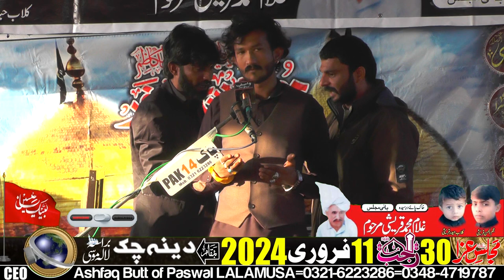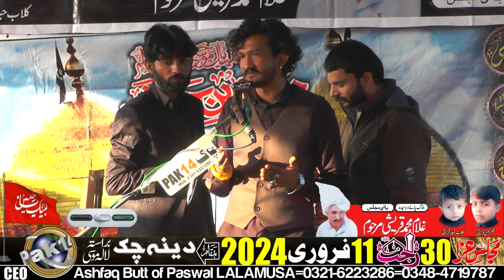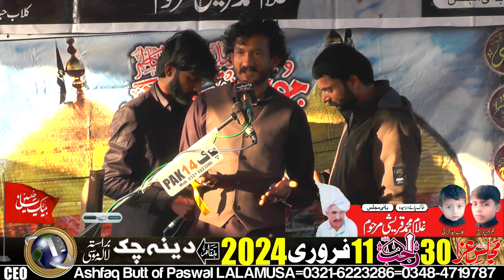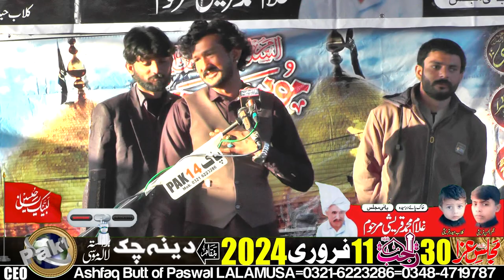Zakir Sain Qaisar Abbas Malang-30-Rajab-11-2-2024-Dina Chak LALAMUSA=9